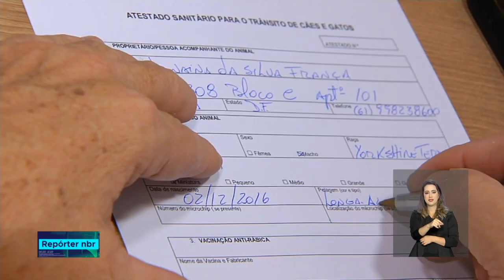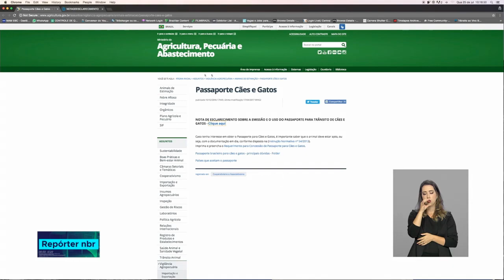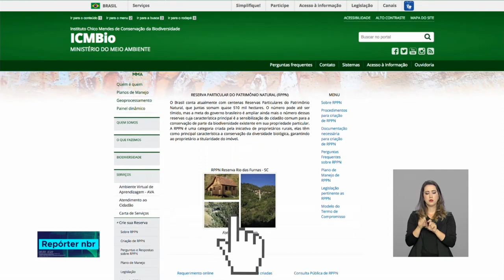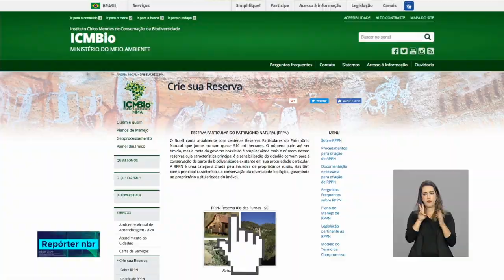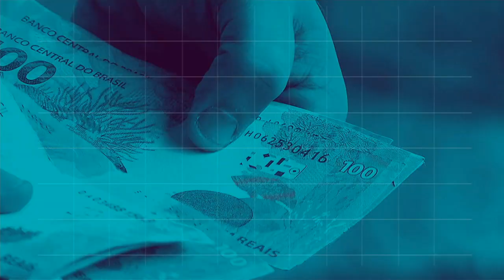BOLETIM REPÓRTER NBR 16h - 25 de julho de 2018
REPÓRTER NBR 16h - 25.07.18: O presidente Michel Temer chegou hoje a Joanesburgo, na  África do Sul. A viagem  é para o encontro do Brics. E mais: A ideia das  Reservas Particulares do Patrimônio Natural é preservar o meio ambiente mesmo dentro de propriedades rurais particulares.